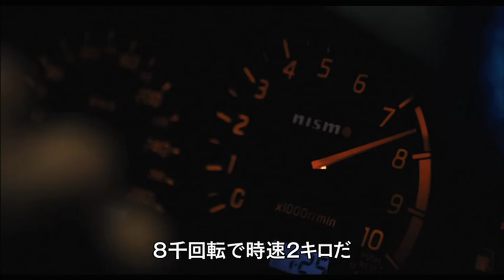映画『モーターウェイ』オリジナル予告編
卓越した運転技術を持つ覆面パトカーチームの若手警官ショーンは、ある日長年指名手配されていた超一流の‹逃がし屋›ジョン・サンを壮絶なカーチェイスの末、逮捕することに成功する。しかし、ジョン・サンはすぐに他の犯罪者を連れて脱走。ショーンはジョン・サンが仲間の逃亡を手助けするために、わざと逮捕されていたことを知って、激しいショックを受ける。
屈辱を晴らしたい彼は、定年間際の同僚ローが、かつてチームのエースドライバーだったことを知
り指導を仰ぐことを決意する。やがて、徐々に強い絆で結ばれつつあった師弟の目の前に再びジョ
ン・サンが現れる。こうして命を懸けた極限の最速バトル、その火蓋が今切って落とされた！！

8/17（土）よりシネマート六本木にて２週間限定公開